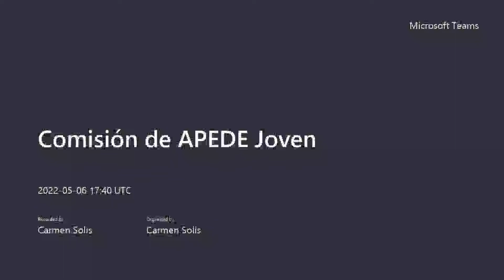Conversatorio: El futuro del programa IVM y los problemas estructurales de la Caja del Seguro Social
Comisiones de Libre Empresa y Comercio Exterior y APEDE Joven

Panelistas:
 · Aida Michelle de Maduro, presidente de la Junta Directiva de la Caja de Seguro Social
 · Camilo Valdés M., presidente de la Comisión de Libre Empresa y Comercio Exterior - APEDE
 · Pablo Gutiérrez, presidente de la Comisión de APEDE Joven -APEDE
Moderadora: Yolanda Sandoval, editora del Diario La Prensa